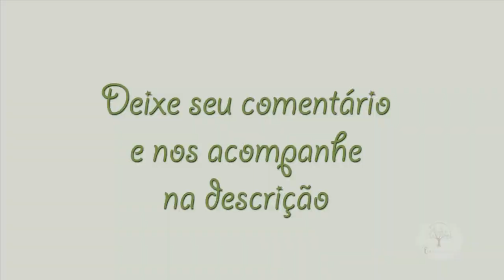ORQUIDÁRIO RUTH CARDOSO, VILLA LOBOS GIRO RÁPIDO